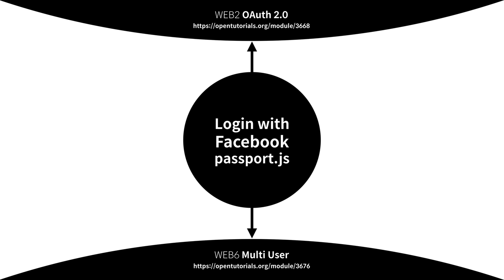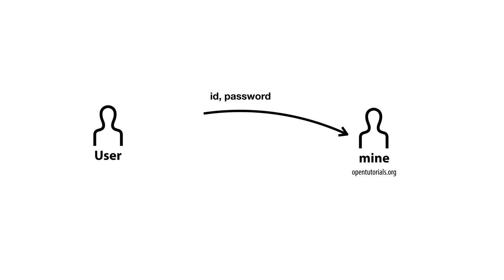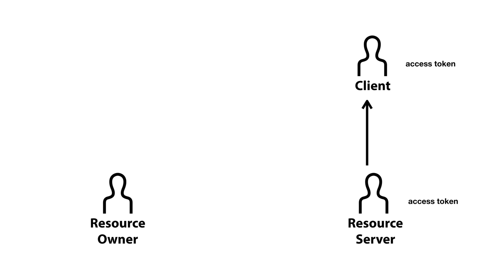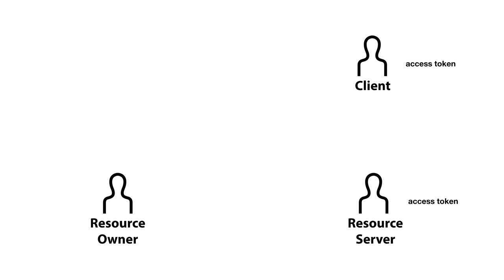WEB7 Login with Facebook On Passport 1. 수업소개